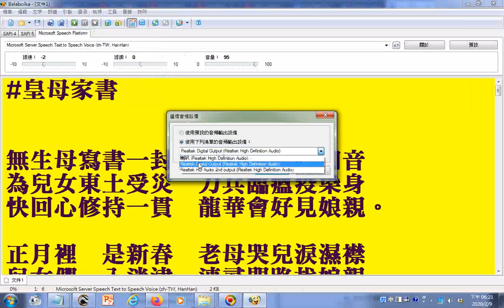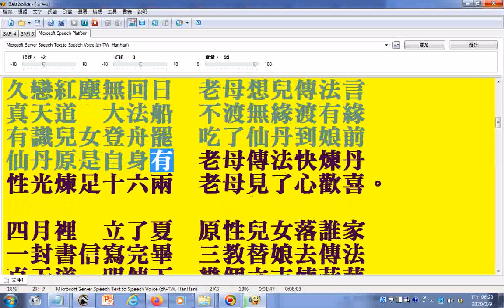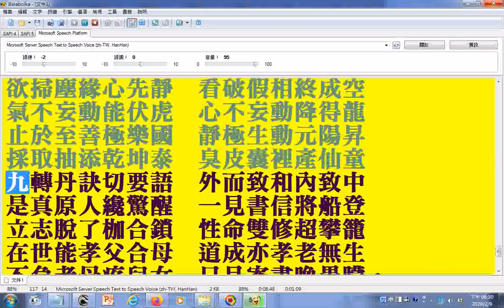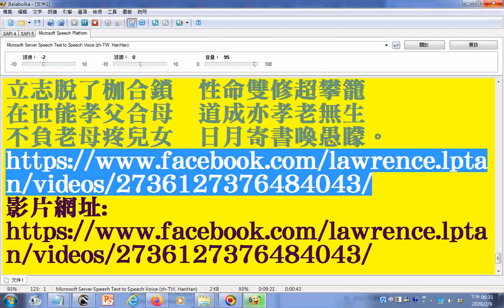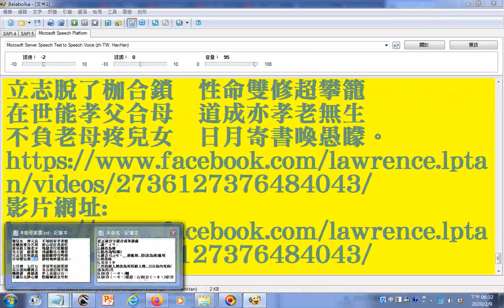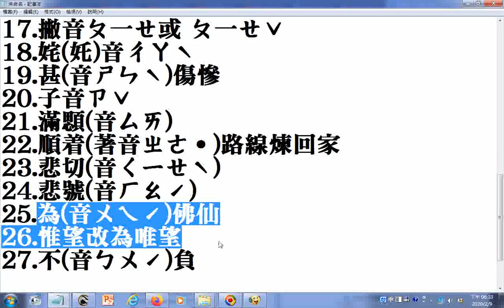split 08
參考網址 有求孔孟聖道三寶心法就不枉費今生來世間。世間財世間用--生不帶來，死不帶去，或是給以後不相識的人用，但是得三寶心法卻能帶著走，在世能逢凶化吉、躲劫避難、改變命運，壽終能超生了死，離苦得樂，智者切莫入寶山而空手回。